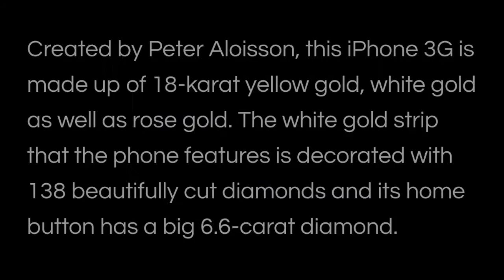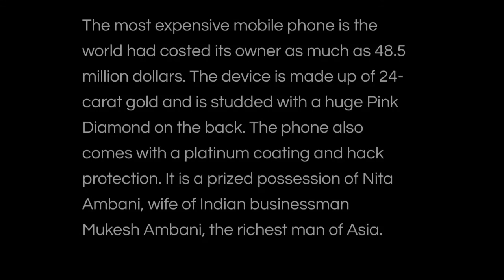TOP 5 MOST EXPENSIVE SMARTPHONES IN THE WORLD|दुनिया के 5 सबसे महंगे स्मार्टफोन| ₹315 करोड़ रुपए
Iphone 3G King Button

Iphone 3GS supreme

Iphone 4 Diamond Rose

Iphone 4S Elite Gold

Falcon Supernova Iphone 6 Pink Diamond